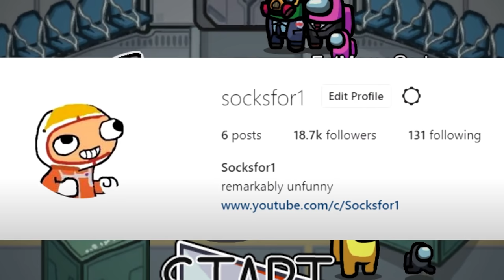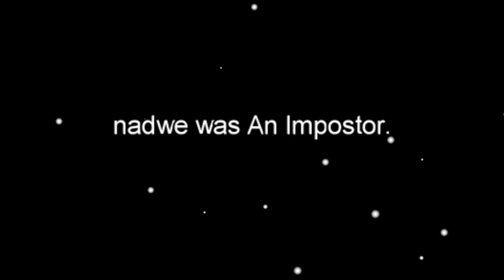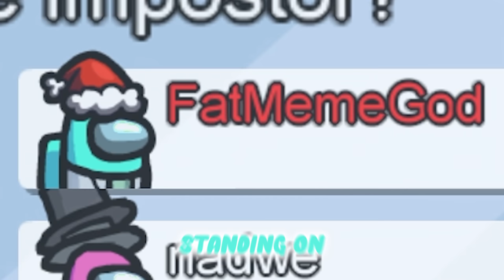among us NEW FLOOR IS LAVA GAMEMODE (mods)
today we coded the floor is lava gamemode but the impostor is immune to the lava

MODPACK →
EDITOR → praduh